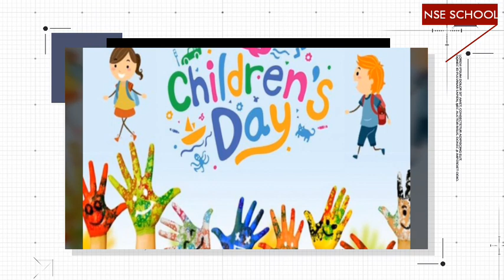NSE School, Jamshedpur | Children Day Celebration by Students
Children Day Celebration by Students
NSE SCHOOL Jamshedpur,
NSE SCHOOL